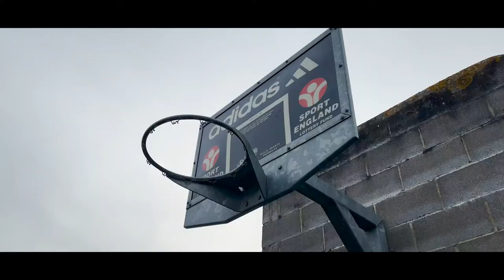Basketball in the UK Documentary featuring the Huish Tigers by Keiren Atyeo - STRODE COLLEGE MEDIA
Media Showcase 2022
Basketball in the UK featuring the Huish Tigers
This impressive documentary was devised and produced by Keiren Atyeo as part of his Final Extended Project on the L3 Extended Diploma in Creative Media Production at Strode College in Somerset.
A lot of work has gone into making this film from the initial planning to liaising with clients and scheduling filming. The editing process alone took days. The topic is an important one and also shows that students are free to choose a topic that interests them in the second year of the course.